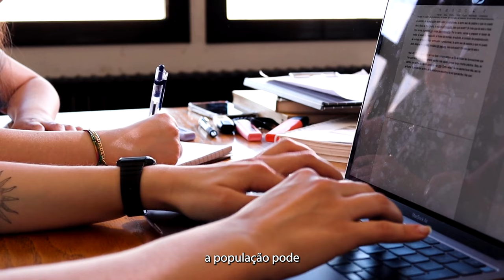PACTO MUNICIPAL E PARTICIPAÇÃO SOCIAL E COMUNITÁRIA